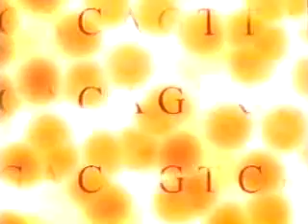Send in the Marines -- Help from the Ocean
We know that the mouse genome, so similar to a human's, is a component of multiple human-related biological studies. But can sea creatures be helpful research partners, too? In 1998, the Marine Biological lab sent three toadfish up on the Discovery with John Glenn to study the effects of weightlessness and space travel on humans. In our visit to the MBL, we learn that toadfish and people have virtually identical inner ears -- one of many examples of a shared evolution found in the marine environment.